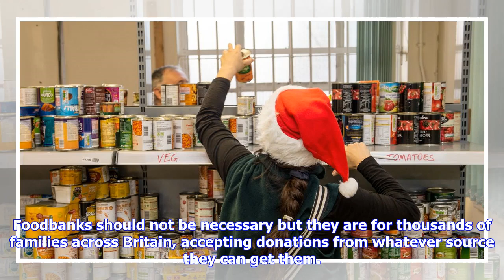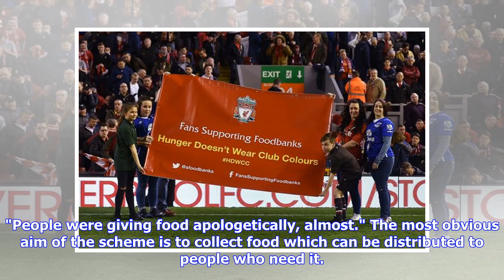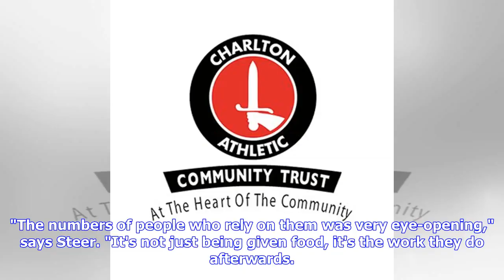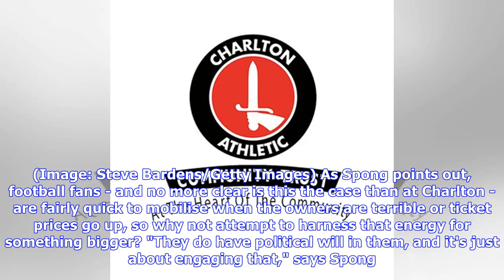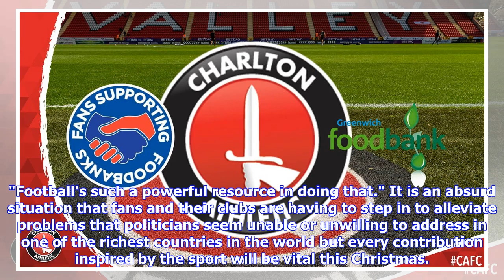Fans Supporting Foodbanks: How Charlton are making a difference this Christmas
Foodbanks should not be necessary but they are for thousands of families across Britain, accepting donations from whatever source they can get them. This weekend, one of those sources will be the Valley, before Charlton's home clash with Gillingham. In association with the club, a donation point is being run by a group called Fans Supporting Foodbanks , the London branch of which was the brainchild of Addicks supporter Samuel Spong. Inspired by a similar scheme in Liverpool, where Andrew Roberts...